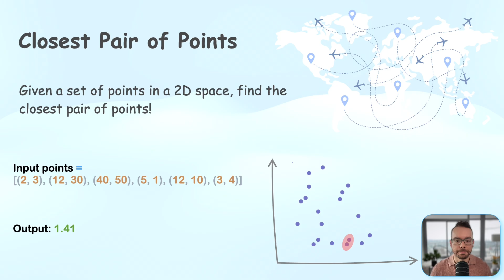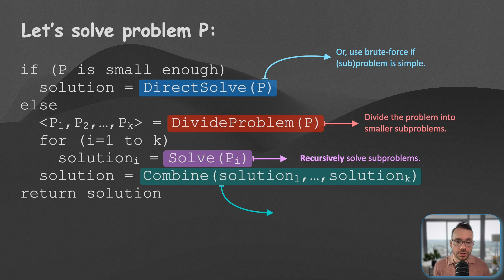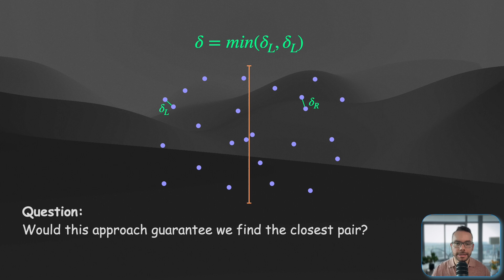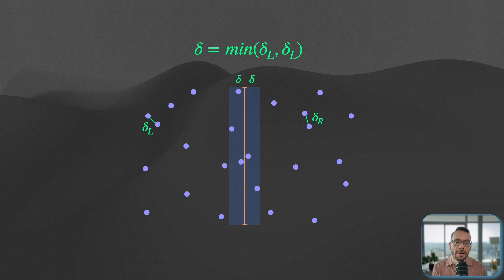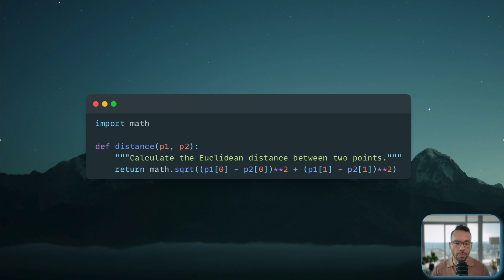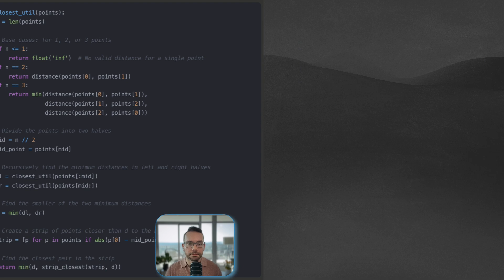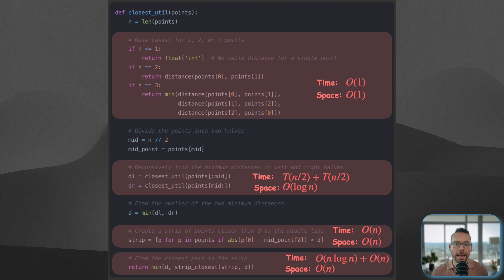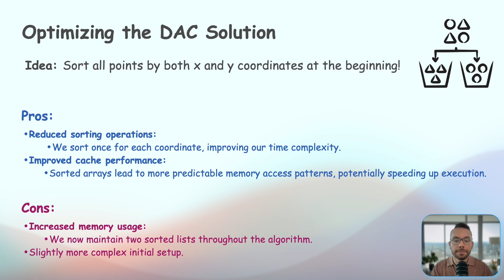The Closest Pair of Points Problem: Brute Force to Divide and Conquer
Dive into one of computer science's classic problems: finding the closest pair of points in a 2D plane. This video breaks down the problem, explores its real-world applications, guides you through an efficient divide-and-conquer solution, demonstrates a brute force approach for comparison, and covers time and space complexity. Perfect for coding interview preparation and algorithm enthusiasts!

Timestamps:
0:00 Problem Description
0:30 Real-world Applications
1:07 Brute Force Approach
1:45 Introduction to Divide and Conquer
3:10 DAC Solution
09:35 Coding up
11:37 Time & Space Complexity
14:34 Further Optimization